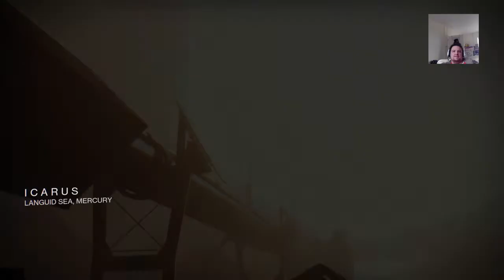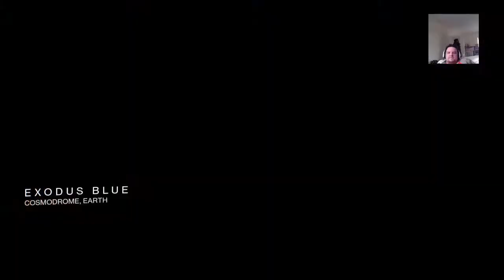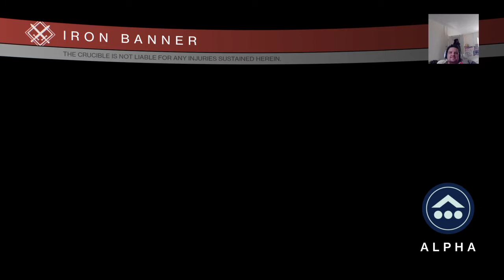How to suck at iron banner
on my channel you will find fun gameplay and commentaries. i love interacting with subs. so if your gaming is about fun and having a good time. come watch my vids and leave a like comment and subscribe :)